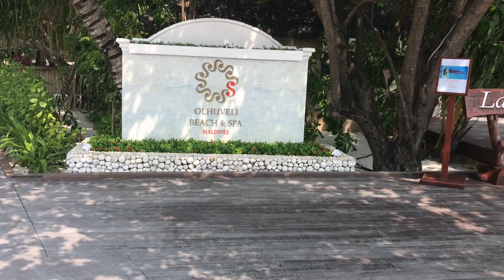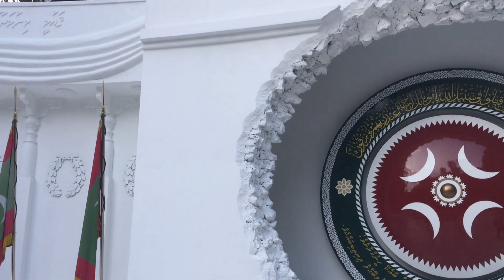MALDIVES - private bungalow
This was from 2017, and I have days and days of footage but shortened it to a couple of minutes just to show you guys how beautiful Maldives is!